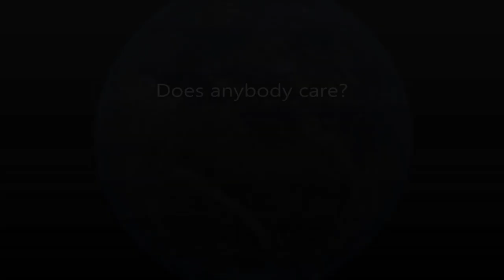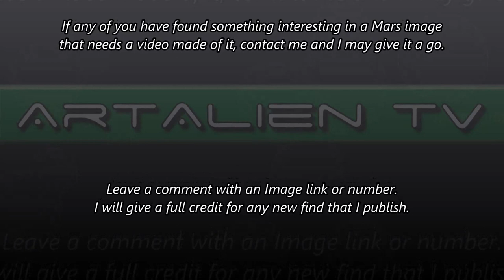Mars Ancient Alien Car Anomaly ? ArtAlienTV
🧐 What looks very much like a fossilized and encrusted vehicle on Mars in Gale Crater. Could this be related to the recent Mars traffic light? This strange Mars alien artefact resembles a small car that maybe got washed into the lake and stuck in the mud only to be exposed when the water evaporated. It could have been sitting there for thousands of years.
It has what looks like a hood and a door handle with some strange holes on the bonnet and a weird looking pipe sticking out the left side with a bracket on it and chains. It may be part of a machine and could be largely buried. This may just be part of it?
It could even be a boat cabin? Estimated size about a 2 feet wide. It may be smaller.

This particular artefact was first found by ArtAlienTV and published on March 5 - 2014.

Full NASA image info and credits at the start of video.
(This is done to ensure that people on mobile devices can also find the image address)

MARS "Planet of the Apes". ArtAlienTV 2014.

Mars was once like Earth with water and life. It seems at some time in the quite recent past that it's atmosphere was all but destroyed probably by Olympus Mons exploding or a global war over the dwindling water supplies. There is wreckage strewn all over the surface including "alien technology" like munitions and aircraft parts. There are broken statues, half buried and ruined buildings, and countless animal and even humanoid remains lying on the surface freeze dried and covered in red dust.
People say these are just rocks because they they are the same colour as their surroundings, but if you were to lie in the Mars dirt for a thousand years then so would you.

Some people are determined for there to be nothing to see on Mars. Are these the same people who wish to rob their remaining mineral resources and any alien technology they see fit?

As the fast growing "hoards of researchers find countless more alien artefacts" the flat Earth society become ever more aggressive in there comments and threats.
Who are these people? And why are they trying to prevent the truth about Mars becoming publicly accepted?
It is the Cosmic equivalent of a policeman trying to stop the public looking at a road accident scene as they slowly drive past in there cars. But you can't stop what is part of Human nature.

The weight of evidence is now becoming way too great to suppress.
Many Luddites are now throwing their toys out of the pram as they realize that they are no longer the only child.
And as if to mock them ArtAlienTV is now finding what look very much like "children's toys on Mars".

These Luddites and Trolls will probably go on to reinforce NASA's notion that the general public are not ready for this type of  "Mars alien disclosure".
The search continues!

Music "Drums of Doom" by the whores of Babylon - Download